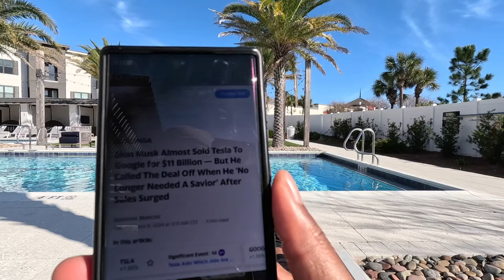ALL THESE PEOPLE ARE BROKE & NEED MONEY... [starting to see YouTubers doing really desperate things]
Elon Musk Almost Sold Tesla To Google for $11 Billion — But He Called The Deal Off When He 'No Longer Needed A Savior' After Sales Surged.

Poor financial decisions and acts of desperation often stem from a combination of psychological, societal, and situational factors. Here are some key reasons behind them:

1. **Lack of Financial Literacy:** Many individuals lack basic financial knowledge, including budgeting, saving, investing, and managing debt. Without this foundation, they may make uninformed decisions or fall prey to predatory financial practices.

2. **Impulse Control:** Poor impulse control can lead people to make impulsive purchases or engage in risky financial behaviors, such as gambling or speculative investments, especially when under stress or facing immediate financial pressure.

3. **Emotional Factors:** Emotional states such as anxiety, stress, fear, or depression can impair decision-making abilities, leading individuals to seek immediate relief through spending or other actions that provide short-term gratification but exacerbate long-term financial problems.

4. **Social Influence:** Social pressures and norms, including the desire to keep up with peers or portray a certain lifestyle, can drive individuals to spend beyond their means or take on excessive debt.

5. **Limited Access to Resources:** Structural inequalities, such as lack of access to education, employment opportunities, or affordable financial services, can restrict individuals' ability to build savings or access safe and affordable credit, pushing them towards riskier options.

6. **Financial Shocks:** Unexpected expenses or events, such as medical emergencies, job loss, or natural disasters, can destabilize individuals' finances and force them to make desperate decisions to meet immediate needs.

7. **Cyclical Poverty:** Poverty can create a cycle of financial instability, where individuals struggle to escape due to limited resources, lack of opportunities, and systemic barriers, leading to chronic financial stress and desperation.

8. **Over-reliance on Credit:** Relying on credit cards or loans to cover living expenses can provide temporary relief but often exacerbates financial problems in the long run, especially if individuals cannot afford to repay the debt.

9. **Short-Term Thinking:** Focusing solely on immediate needs or desires without considering long-term consequences can lead individuals to prioritize short-term gratification over financial security.

10. **Cognitive Biases:** Cognitive biases, such as overconfidence, anchoring, or the illusion of control, can lead individuals to make irrational financial decisions or underestimate risks.

Overall, addressing these underlying factors requires a combination of education, access to resources, social support systems, and policies aimed at promoting financial inclusion, consumer protection, and economic opportunity for all individuals.
😎 YouTube Content Creator Gear👇
Tripod / Selfie Stick
Wireless Microphones
Apple Macbook Air